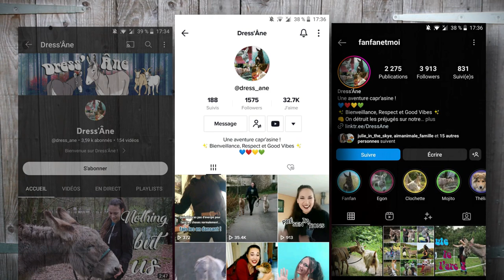FAQ 100% Anonyme !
01:05 : MES ANIMAUX
01:08 : Est-ce qu'un jour tu reprendras un âne ou un autre animal ?
01:40 : As-tu déjà pensé/voulu faire du spectacle avec tes loulous ?
03:22 : Comment as-tu appris à Fanfan à se cabrer ? Comptes-tu essayer avec Egon ?
03:53 : Comment tu pares tes ânes ?

04:16 : AUTOUR DES ÂNES
04:20 : Quand faut-il séparer un ânon de sa mère ?
05:05 : De combien de mètres-carrés a besoin un âne ?
06:09 : Combien coûte un âne à l'année ?

06:38 : MONDE ÉQUESTRE
06:41 : Que penses-tu des championnats de France à Lamotte-Beuvron ?
07:56 : Ton top 3 des disciplines équestres ?
09:19 : Ton top 3 des pires équipements équestres ?

12:07 : THÉLIA
12:11 : Comment va Thélia ?
12:19 : Comment ça va l'éducation du petit chien d'amour ?
13:02 : Thélia Mélodie des Vallées d'Atrébatie c'est pas un peu long comme nom ?
14:50 : Pourquoi ne pas avoir adopté un chien en association plutôt qu'en élevage ?

16:23 : CHIEN D'ASSISTANCE
16:39 : Pourquoi un chien d'assistance ?
16:51 : Es-tu à l'aise pour parler du parcours chien d'assistance avec Thélia ? Ton idée de réflexion vis-à-vis d'elle, comment tu as choisi la race et la façon dont tu comptes la former ..?

18:09 : RÉSEAUX SOCIAUX
18:12 : Un compte Instagram équin que tu ne conseilles pas du tout et pourquoi ?
18:40 : Quels sont les chevaux/ânes d'instagrammeur/ses que tu as déjà monté ?
19:06 : Que penses-tu de Esprit Dog ? Et Educ-Dog ?
19:32 : Est-ce que les vues et les likes sur les réseaux pèsent parfois ?
20:17 : Comment voudrais-tu que ton compte évolue ?

20:57 : DIVERS
21:01 : C'est quand le prochain spectacle AWÄKEN ?
21:23 : As-tu toujours le projet de monter un centre équestre asin avec Anne et Victoire ?
21:32 : Est-ce que tu es végétarienne, végétalienne ou végane ?
21:47 : Quel est ton animal préféré ?
21:54 : T'intéresses-tu à l'astrologie ?
22:10 : Quelle est ta plus grande peur ?
22:37 : Ton plus gros redflag chez une personne ?
22:50 : As-tu un emploi ? Tu fais quoi dans la vie ?
23:13 : Ton rêve le plus fou ?
23:47 : Ton âne préféré parmi tous ceux que tu connais ?
24:28 : Quels sont tes projets pour l'année 2023 ?